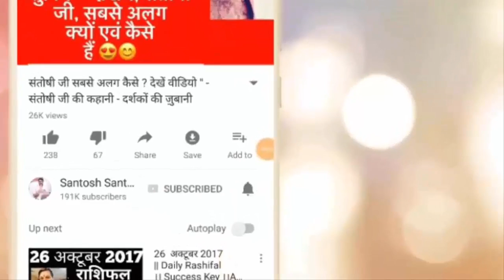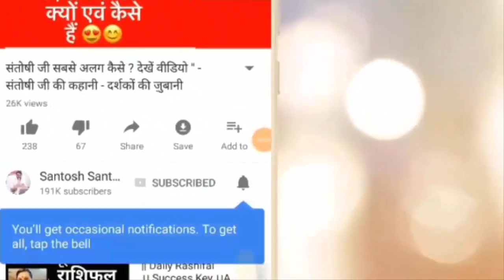26 June 2018 | रात 2:34 पर वक्री होते मंगल से बचने वाला ब्रह्मास्त्र | Daily Rashifal | Success Key